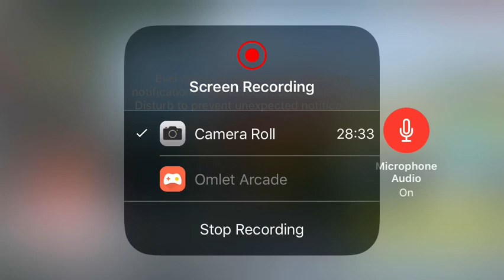My First look at the NEW MAP!!!! | Rules Of Survival